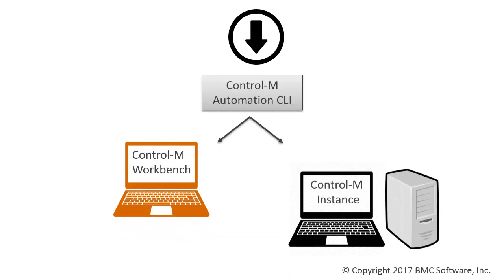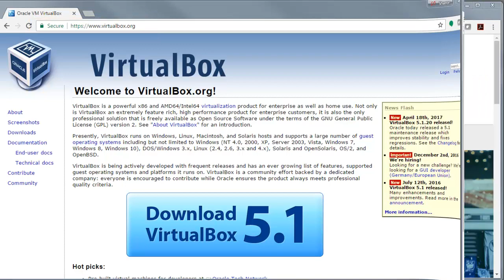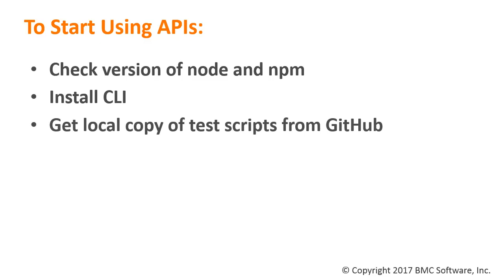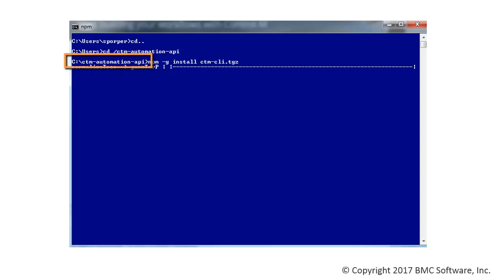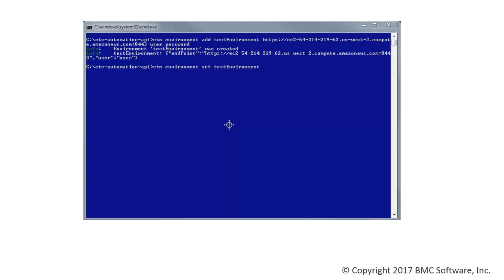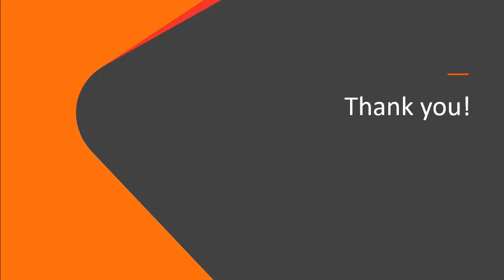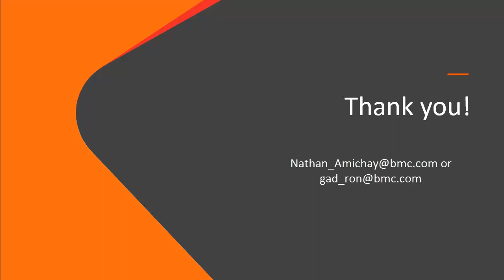Control-M Automation API Overview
*** Subtitles are available in English and Spanish.
In this video, you will learn about Control-M Automation API and how to get started.
Control-M Workbench is generally available for download at no charge.